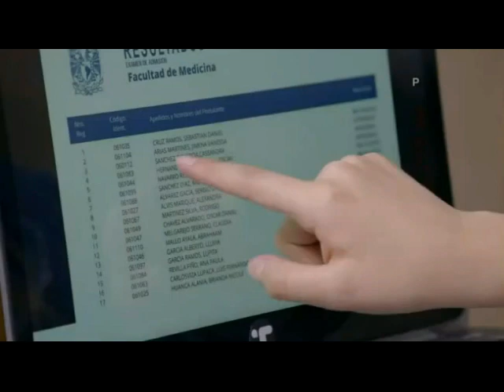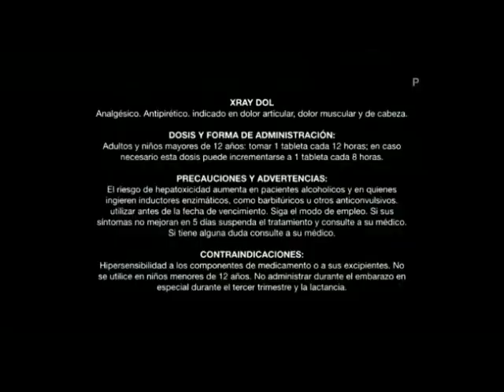Tanda comerciales Ecuavisa 29-04-2024 (3)